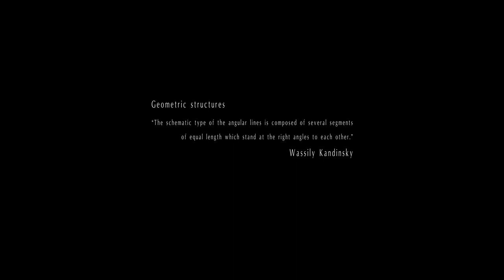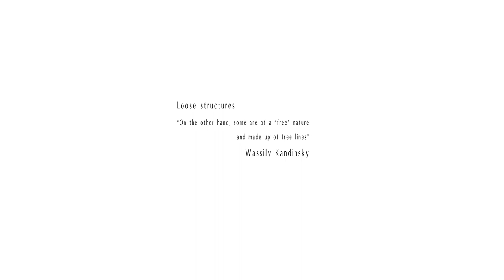Video Art - Geometries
Based on Kandinsky's Point and Line to Plane.